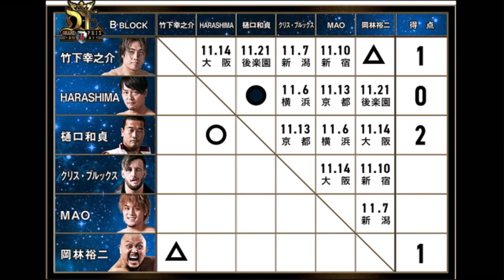DDT D Ou Grand Prix 2021 2 In Ota ku Review